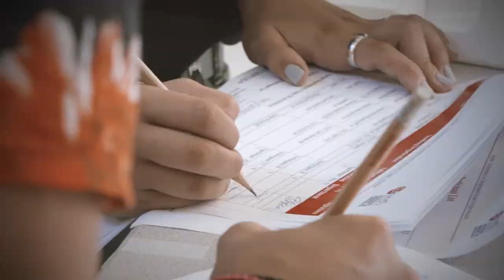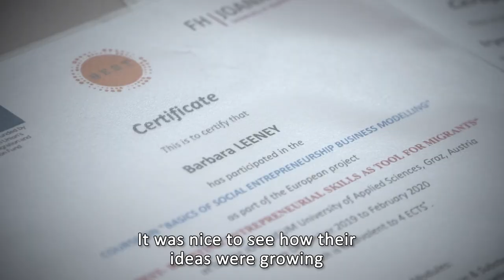BEST AUSTRIA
FH JOANNEUM along with Gain&Sustain have organized the BEST project to empower refugees and other migrants by giving them tools to become social entrepreneurs and create the social impact they want to see in their daily lives. The BEST course includes 5 modules that cover core competencies for social entrepreneurship. The first BEST's participants have already successfully pitched their social ideas and got valuable feedback from experts in the social entrepreneurship field. Watch the video to know more about it!